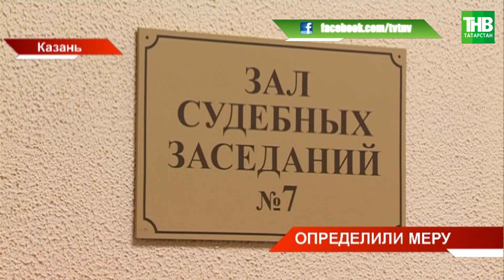Бориса Петрова отправили под домашний арест | ТНВ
Бориса Петрова отправили под домашний арест. Такую меру пресечения сегодня избрал Приволжский районный суд Казани. Гособвинение просило о заключении под стражу. По уголовному делу экс-руководителя Поволжского Ростехнадзора подозревают в получении взятки в особо крупном размере - без малого полтора миллиона рублей.  Какие доводы сегодня приводили в суде обе стороны

Координаты:
☎ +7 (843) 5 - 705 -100